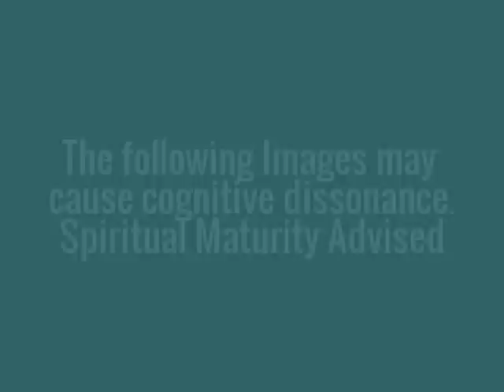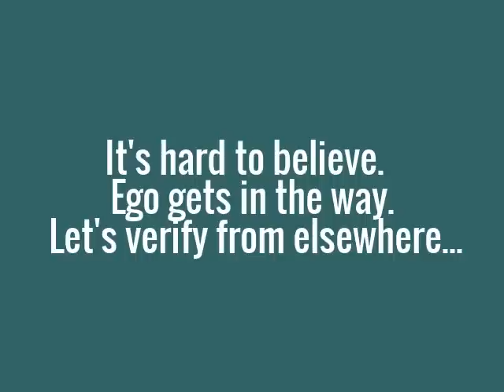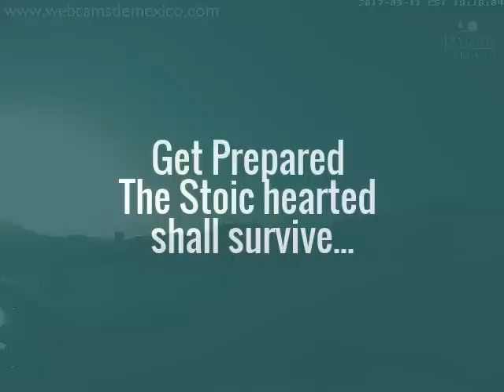Celestial Intruder!!! Planet X and Nibiru verified from multiple locations. Get Prepping!